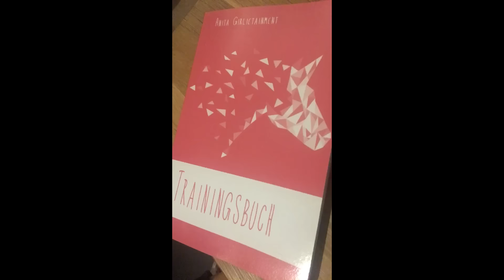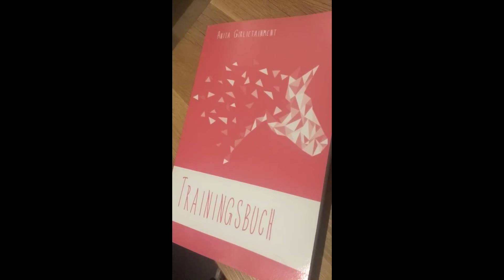oh oh - Kamera kaputt!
♥ Anita

MEIN BUCH

➤ FAQ

Meine Pferde heißen Escada (12J, Haflingerstute), Rubineska (20J, Oldenburger)

➤ POSTFACH

Anita Girlietainment
Daumegasse 1
A-1100 Wien
Österreich

➤ EQUIPMENT

Wenn du das hier liest, schreibe in die Kommentare: Kamera RETTER :)